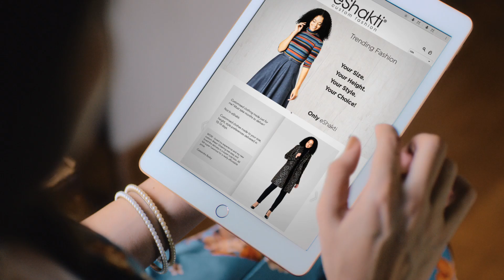The New eShakti TV Commercial!